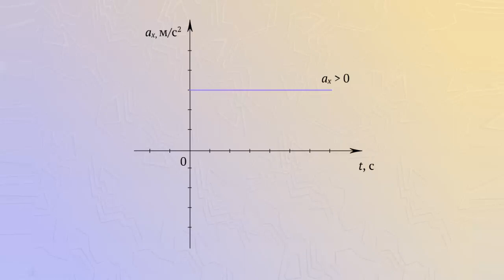График проекции ускорения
При равноускоренном движении ускорение постоянно, поэтому график имеет вид прямой, параллельной оси абсцисс.
Прямая располагается выше оси абсцисс, если проекция ускорения положительна, и ниже, если проекции ускорения отрицательна.